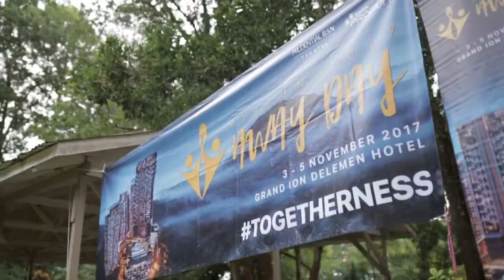PruBSN TAKAFUL | PROFUN AWAY DAY 2017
Collaborate with Tengku Hazrul.
Visual by Blackcollars Studio.